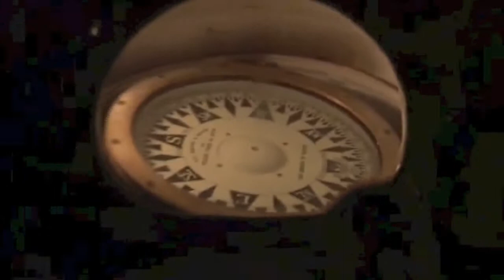Anniversary of Titanic *Part Two* - Tour of Titanic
Part 3 is coming April 15th :)